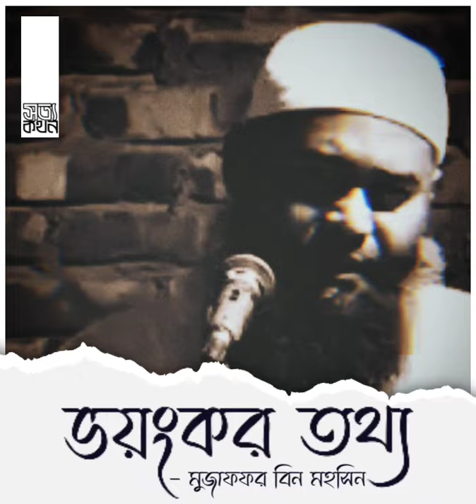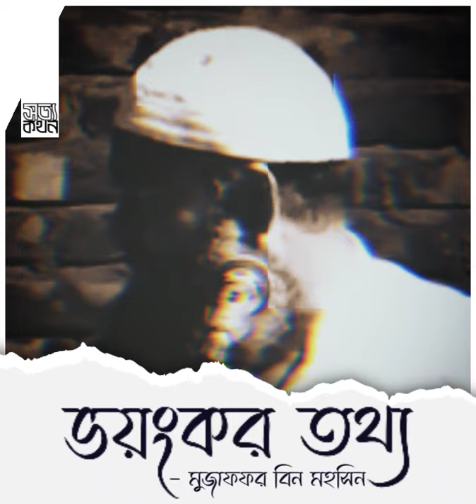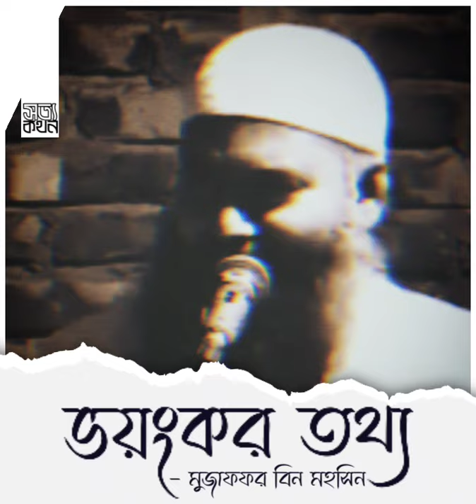আমরাতো ওযুই করি অনেকে একদম শেষ কিনারায়।।।